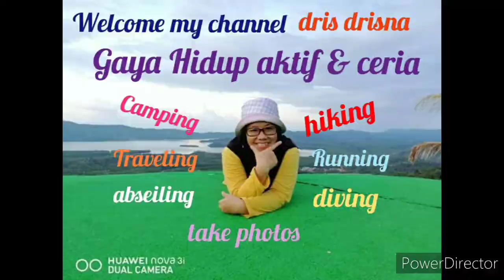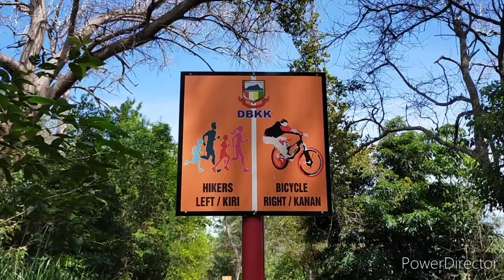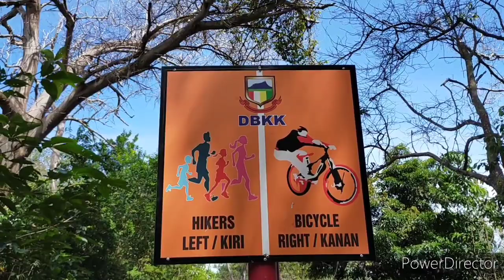Hiking di Bukit Padang vs Group Basikal Ekstrim Kota Kinabalu.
Hiking di Bukit Padang satu aktiviti yang tidak pernah menjemukan. Ini kerana sebelum hiking mendaki Bukit, Kita boleh berjalan@jogging dulu mengelilingi tasik. Secara tidak langsung boleh melakukan dua aktiviti, jogging & hiking: 2 in 1. Tempatnya jg selesa dan menjadi tumpuan ramai. Jogging pada kali ini sempat berkenalan dgn Group Basikal Ekstrim Kota Kinabalu.@ KKDH